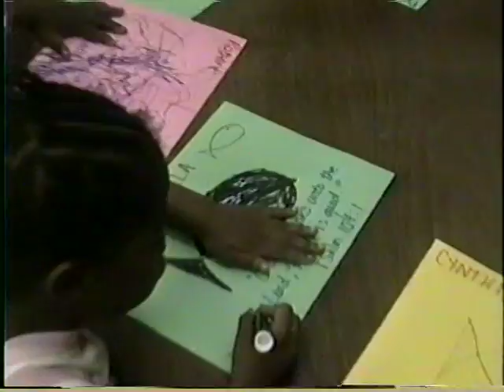VIDEO Atlanta Missions Trip, 1996, Brianna Chamberlin Baptism, Youth 56min,30sec